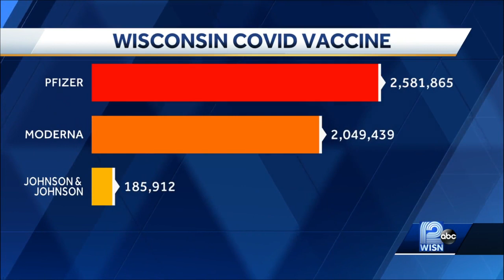COIVD-19 in Wisconsin: 513 new cases reported Friday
In Wisconsin, the Department of Health Services reports 38.9% of people are fully vaccinated.